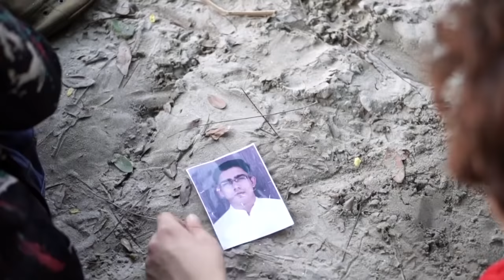Nazim Jan ki new video san 2019 r2h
Nazim Jain Wasim new video comedy